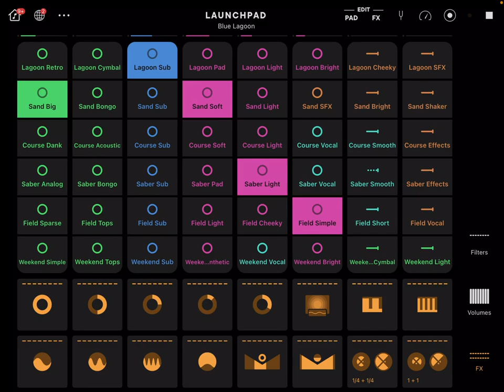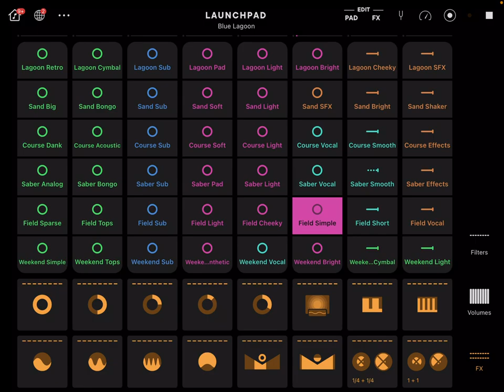TWITCH SAFE -- 1 hour of sandy and tropical AI generated beats and house